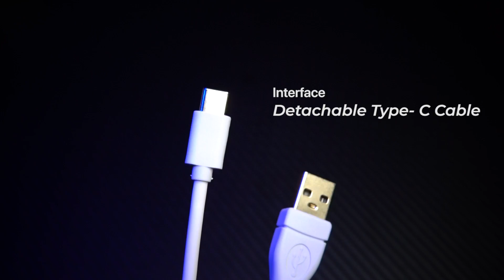REVIEW DA GAMING KEYBOARD 60% MECA 6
Keyboard 60% yang kalian tunggu telah hadir nih DA GAMERS.

ini dia DA GAMING KEYBOARD MECA 6 !!

Penasaran sama reviewnya ??!
Langsung aja tonton di channel YouTubenya Digital Alliance.

ENJOY BEING A PRO